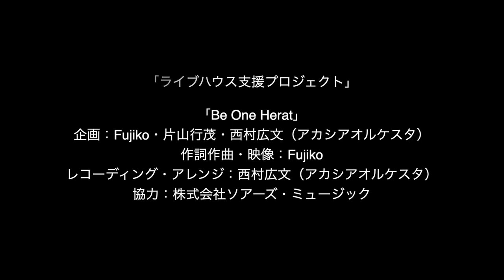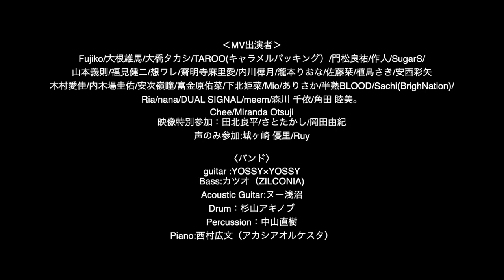関西アーティスト大集結！「Be One Heart」MV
〜ライブハウス支援プロジェクト〜
「Be One Herat」
企画：Fujiko / 片山行茂 / 西村広文（アカシアオルケスタ）
作詞・作曲・映像編集：Fujiko
レコーディング・アレンジ：西村広文（アカシアオルケスタ）
協力：株式会社ソアーズ・ミュージック
　　　心斎橋SOARS MUSIC LAB

‹MV出演者›
Fujiko / 大根雄馬 / 大橋タカシ / TAROO（キャラメルパッキング）/ 門松良祐 / 作人 / SugarS / 山本義則 / 福見健二 / 想ワレ / 齋明寺麻里愛 / 内川樺月 / 瀧本りおな / 佐藤栞 / 植島さき / 安西彩矢
木村愛佳 / 内木場圭佑 / 安次嶺瞳 / 富金原佑菜 / 下北姫菜 / Mio / ココロリポート / 半熟BLOOD / Sachi（BrighNation）/ Ria / nana / DUAL SIGNAL / meem / 森川 千依 / 角田 睦美 / Chee / Miranda Otsuji

映像特別参加：田北良平 / さとたかし / 岡田由紀
声のみ参加：城ヶ崎 優里 / Ruy
SNSイメージイラスト：かのゆり

〈バンド〉
Guitar：YOSSY×YOSSY
Bass：カツオ（ZILCONIA)
Acoustic Guitar：ヌー浅沼
Drums：杉山アキノブ
Percussion：中山直樹
Piano：西村広文（アカシアオルケスタ）

新型コロナウィルスの休業要請で経営が悪化し次々と廃業に追いやられていくライブハウス。
私たちが歌い輝く場所を無くしたくない。
「音楽が持つ無限のパワー」を皆んなでカタチにして守りたいという思いをSNSで発信。

これに賛同頂いた、ミュージシャン、アーティスト、関係者が心一つになり、遂に楽曲とMVが完成しました。

今後は、この曲とこの繋がりを活かして、イベントや音楽ソフトの売上などで、ライブハウスを支援出来る活動に繋げて行きたいと考えています。

同時に、この曲を聴いた皆さんの心にも、未来へ向かって歩き出す元気と勇気を与えられたらとても嬉しいです。

たくさんの人にこの想いが届きますように。
私たちも頑張って行きます！

2020年7月4日　参加者一同

「Be One Heart」
作詞作曲　Fujiko ・ 編曲　西村広文

街がざわついて
ニュースになった
突然世界が真っ暗になった

耳をすまして
声を聞いてみよう
僕達に出来ることを

Be One Heart
僕達は歌を歌い
この街に明るい灯を
Be One Heart
一人一人の大切な
想いを込めて歌おう

Let's get up
あなたのあなたの
チカラが欲しい
僕達と組めば
きっとスペシャルパワー
そぅあなたのあなたの
チカラがあって
未来を変えていくのさ

街の雑音が
風になった

笑顔が消えたこの街にも
心の絆創膏を貼って

Be One Heart
動きださなきゃ始まらない
この街に明るいニュースを
Be One Heart
僕達が出来ることは
愛を忘れずにいられること

Let's get up
笑顔が見たい
僕達と一緒に
歌を歌おう
笑顔があって
未来が変わってくのさ

just believe
Be one Heart
just believe in yourself
Be one Heart
Let’s just believe
Be one Heart
Let’s changes the world
Be one Heart

一人一人の無限なパワー
今こそ力になれ

Let's get up
 あなたのあなたのチカラが欲しい
僕達と組めばきっとスペシャルパワー
そぅあなたのあなたのチカラがあって

Let's get up
あなたのあなたの笑顔が見たい
 僕達と一緒に歌を歌おう
そぅあなたのあなたの笑顔があって

サビ✖︎２